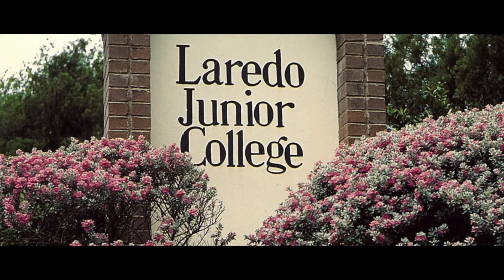Celebrating 75 years at LC!